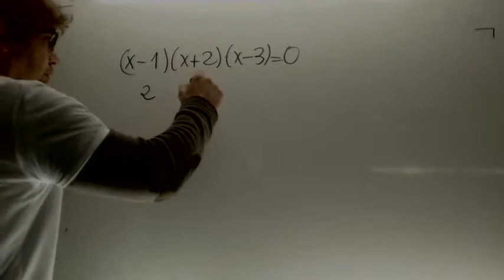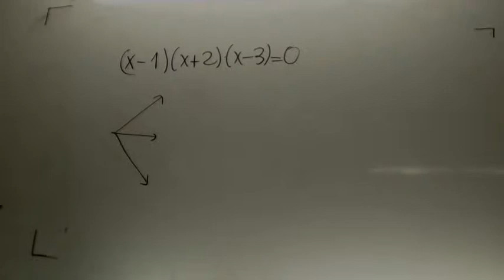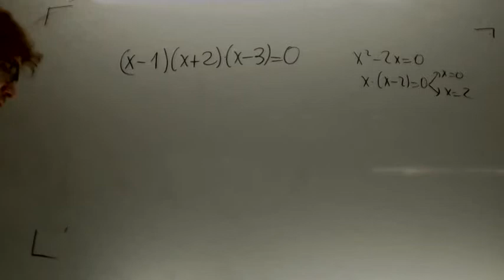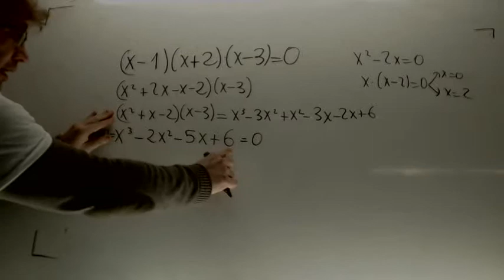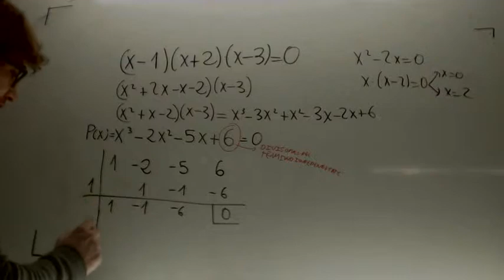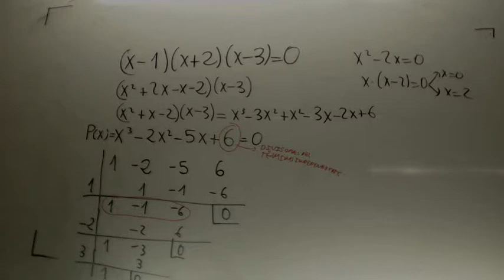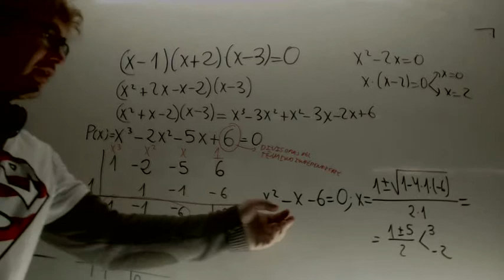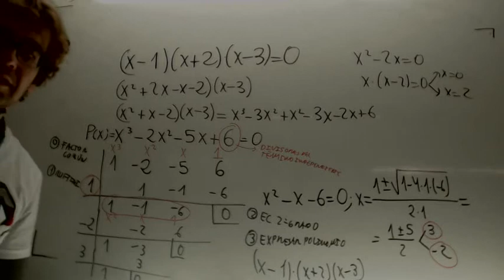Factorizar polinomios es lo mismo que resolver ecuaciones MatematicasAcademia Usero Estepona